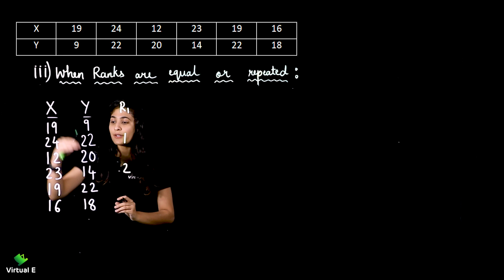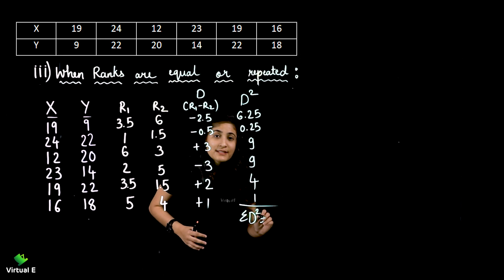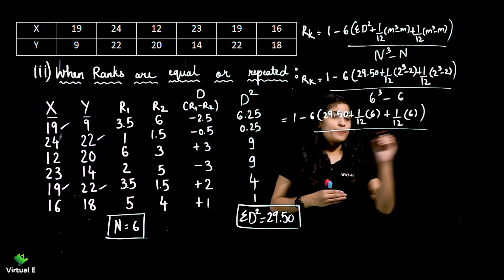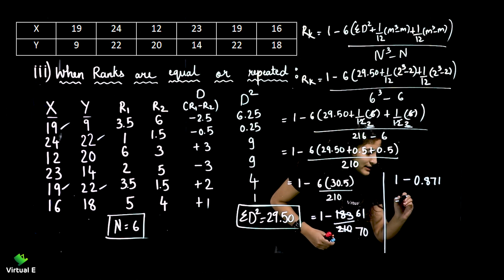Class 11 Statistics Chap 12 | Measures of Correlation | Pt 19 When Ranks are equal or repeated SUM1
Topic covered in Part 19 of Chapter 12 Measures of Correlation for Statistics of Class 11 CBSE is When Ranks are equal or repeated SUM1

Class: 11th
Subject: Statistics
Chapter: Measures of Correlation

Topic Name: When Ranks are equal or repeated SUM1
Topics Covered in This Video: When Ranks are equal or repeated SUM1